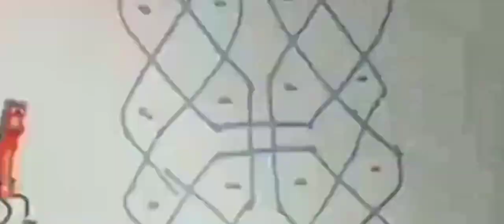💥😋instant pakkota#medhu pakkota#medhubonda#roadside_street food recipe#medhuvada#pleasesubscribe🙏😄👌